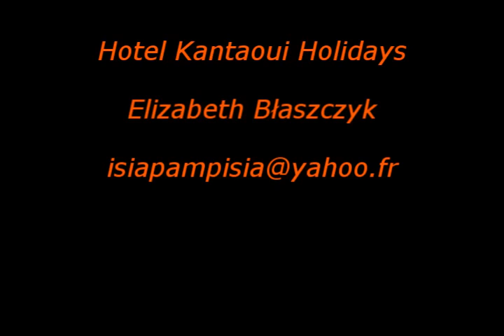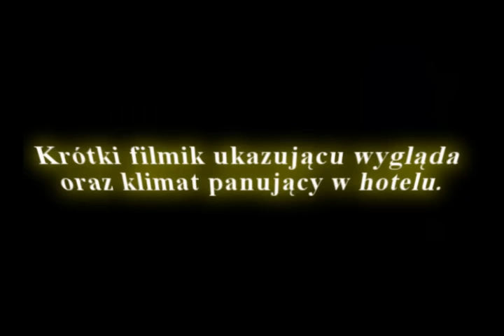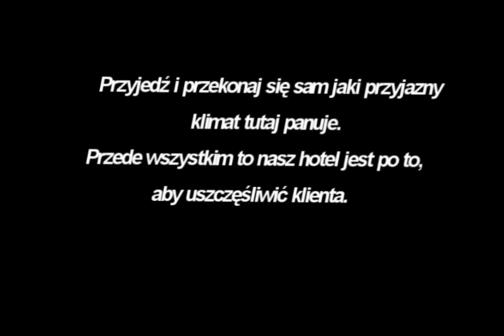Kantaoui Holidays Hotel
Miła atmosfera
Przyjazny personel
Niezapomniane wrażenia
Cudownie spędzone chwile